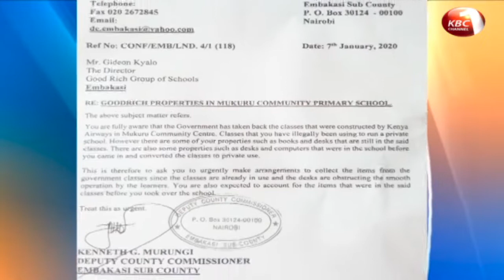Over 3,000 children enrolled at the controversial Mukuru Community Centre primary school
ver 3,000 children have been enrolled at the controversial Mukuru Community Centre primary school in Embakasi South constituency in Nairobi ready to begin the 2020 academic year a day after residents took over the facility from a private investor. More parents visited the institution to register their children even as one Gideon Kyalo said to be the proprietor of the previous school Goodrich Senior School maintains the ongoing activities in the institution are against a court injunction barring the takeover.